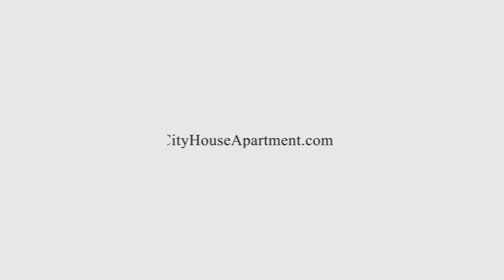CityHouse | Guest Assistance Process in Training (Receptionist Version)